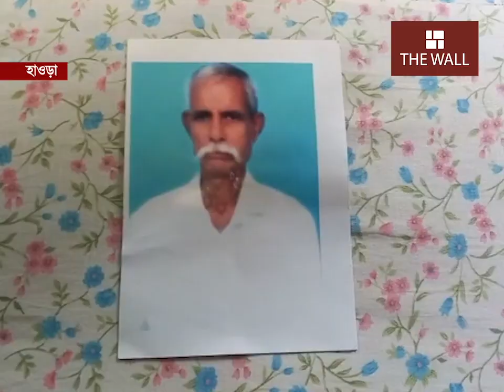হাসপাতাল থেকে বেমালুম উধাও করোনা রোগী, ৩ মাস পরেও খোঁজ নেই।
দেখা নেই তো নেই, সদুত্তর নেই হাওড়ার হাসপাতালের। করোনা রোগী উধাও।